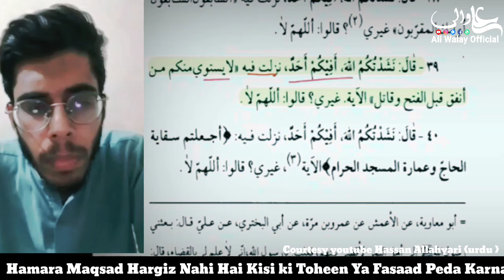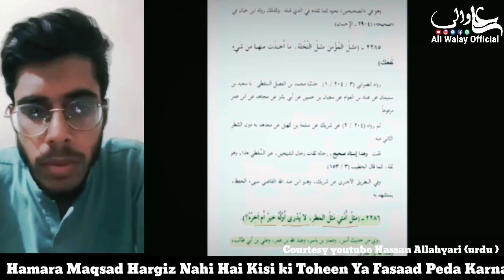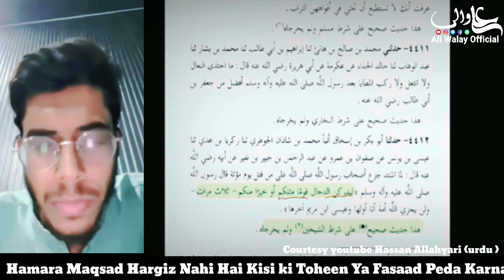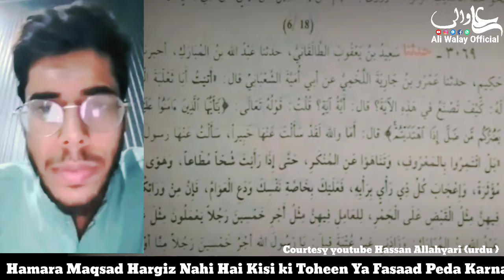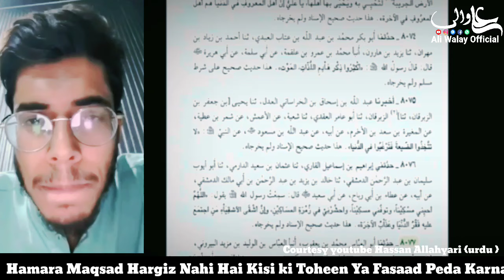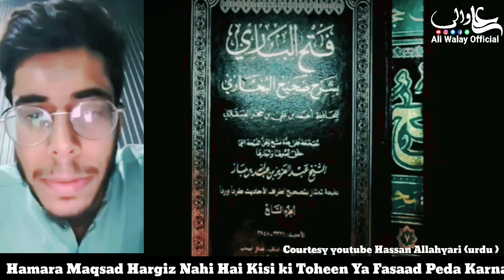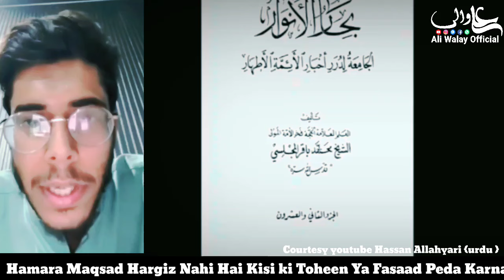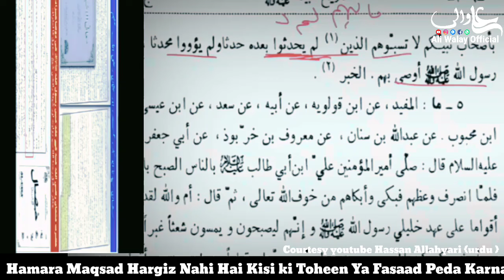Hazrat Umar Farooq ka Gussa Jalal Par Munazra | Sunni Vs Shia Debete 2024 /1/6 | Hassan Allahyari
Hazrat Umar Farooq ka Gussa Jalal Par Munazra | Sunni Vs Shia Debete 2024 /1/6